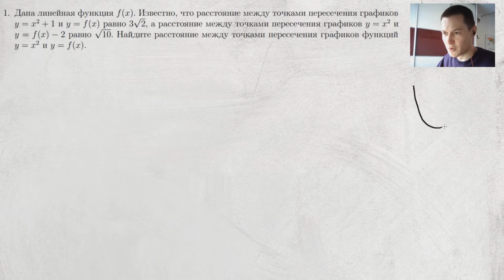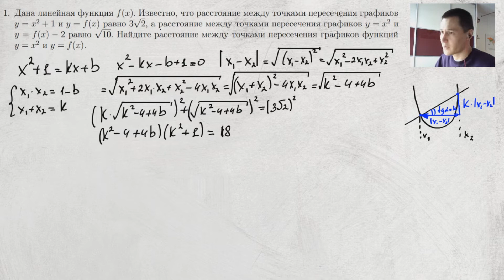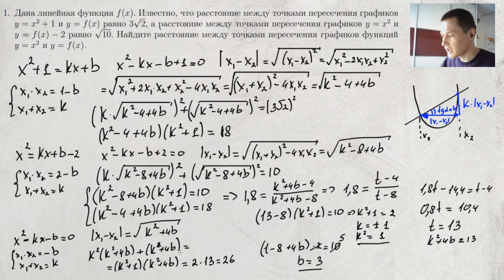Физтех 2019 - 1. (расстояние между точками на графиках)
В этом видео разберем первую задачу с заключительного этапа ФизТеха за 11 класс: Дана линейная функция 𝑓(𝑥). Известно, что расстояние между точками пересечения графиков 𝑦 = 𝑓(𝑥) равно 3√2, а расстояние между точками пересечения графиков 𝑦 = 𝑥^2 и 𝑦 = 𝑓(𝑥) − 2 равно √10. Найдите расстояние между точками пересечения графиков функций 𝑦 = 𝑥^2 и 𝑦 = 𝑓(𝑥).